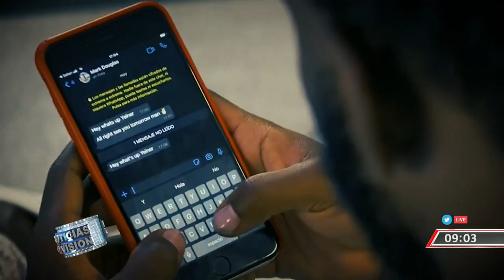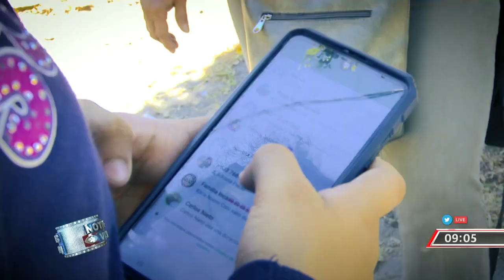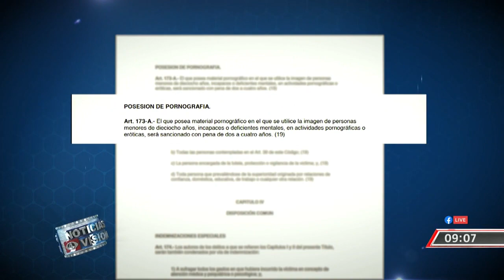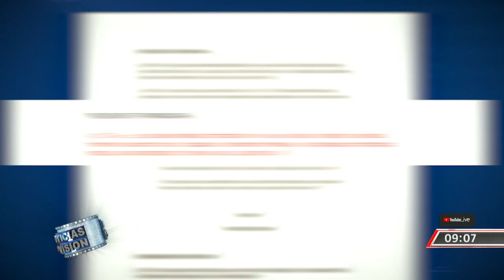PEDOFILIA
La semana pasada fue capturada una banda dedicada a distribuir pornografía infantil, pero, ¿sabe usted de qué manera podría verse implicado en este tipo de delitos, sin saberlo? En la siguiente nota se lo contamos